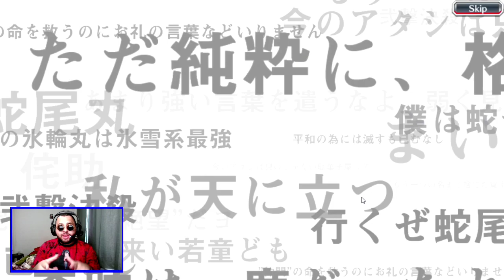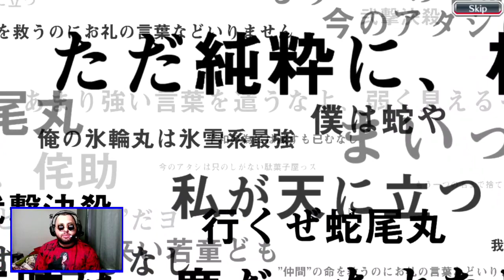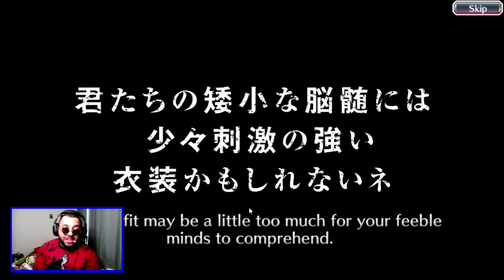Summons 1100 Orbs Lunar New Year Bleach brave souls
Summons Bleach brave souls 1100 Orbs New Year Lunar